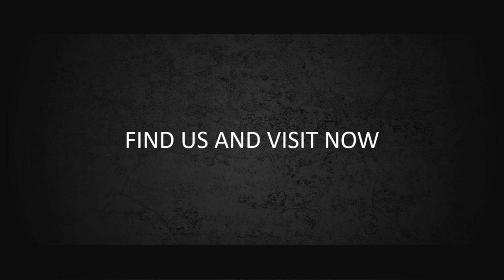Iklan Dynamic slideshow